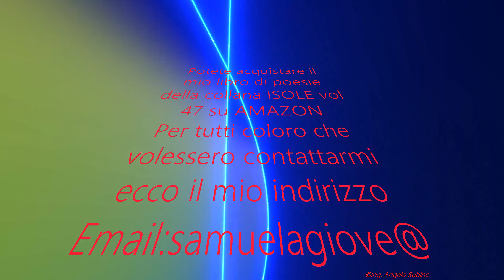Samuincucina: Kinder Delice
Potete acquistare il mio libro di poesie della collana ISOLE vol 47 su AMAZON a questo indirizzo

Ciao a tutti Amici Cari.
Continuate a seguirmi e a contattarmi anche su
E ricordate... con Samuincucina ogni Creazione e' Divina!
Riprese:       Ing. Angelo Rubino
Montaggio: Ing. Angelo Rubino